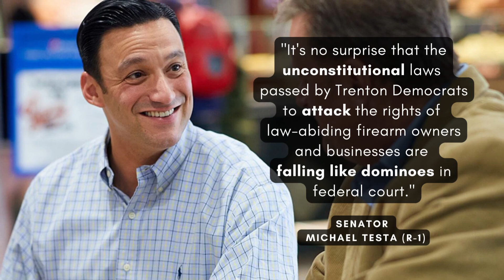Federal judges are DROPPING THE HAMMER on new guns laws passed by Trenton Democrats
Federal judges are DROPPING THE HAMMER on new gun laws passed by Trenton Democrats.

New Jersey Governor Phil Murphy signed bills into law last year attacking 2nd Amendment rights and law-abiding firearm owners.

The federal judges said the laws are likely unconstitutional and blocked enforcement.

One law attempted to circumvent the United States Supreme Court's ruling in Bruen by severely restricting concealed carry.

Another allowed the New Jersey Attorney General to sue the firearm industry just for doing business.

New Jersey Senate Republican lawmakers fought passage of the laws and cheered the rulings.

"It's no surprise that the unconstitutional laws passed by Trenton Democrats to attack the rights of law-abiding firearm owners and businesses are falling like dominoes in federal court," said Senator Michael Testa (R-1).

"That's what happens when you move full steam ahead to pass clearly unconstitutional laws as Republicans repeatedly warned would happen," Senator Doug Steinhardt (R-23) added. "I will never vote to make criminals out of lawful gun owners."